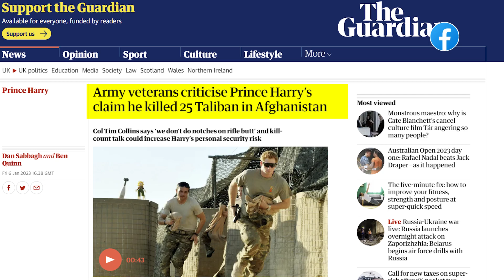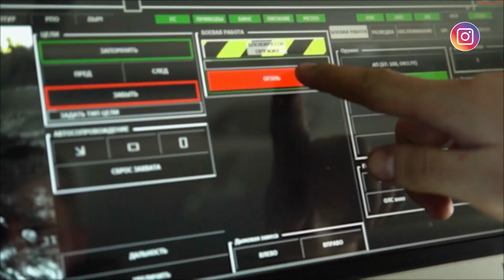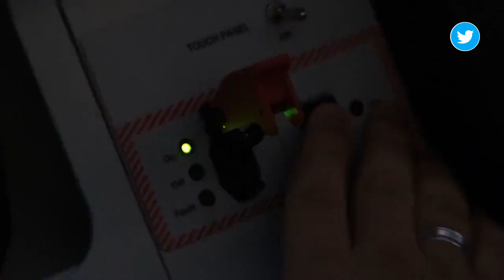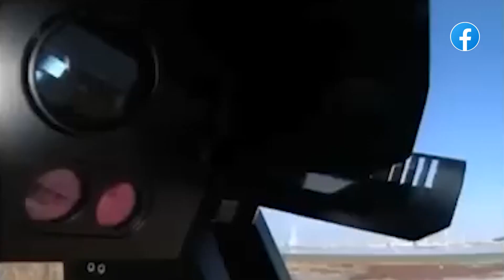Future of Warfare - Lethal Autonomous Weapon Systems (LAWS) Explained | Options for Pakistan?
Lethal Autonomous Weapon Systems (LAWS) Explained  Options for Pakistan | Future of Warfare - Lethal Autonomous Weapon Systems (LAWS) Explained | Options for Pakistan?